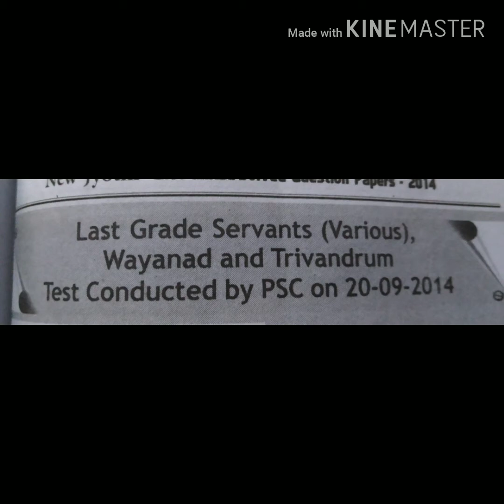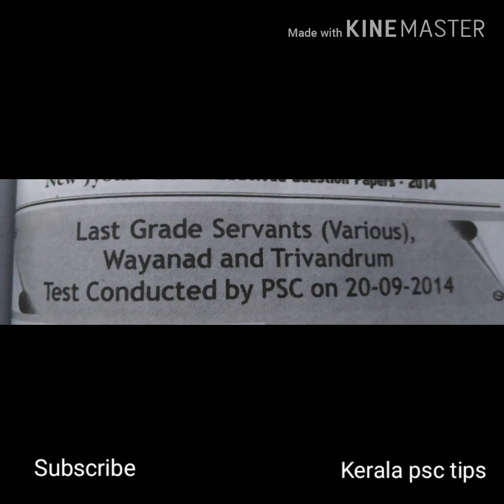LGS Solved question paper 2014 Wayanad and Trivandrum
Lgs (various ) solved question paper